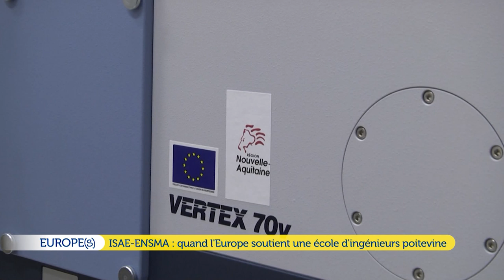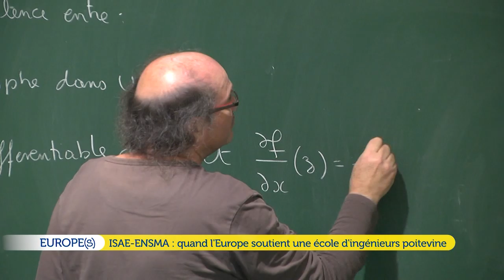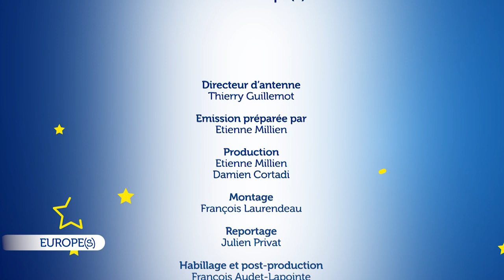Europes ISAE ENSMA, l'Europe soutient une école d'ingénieur poitevine